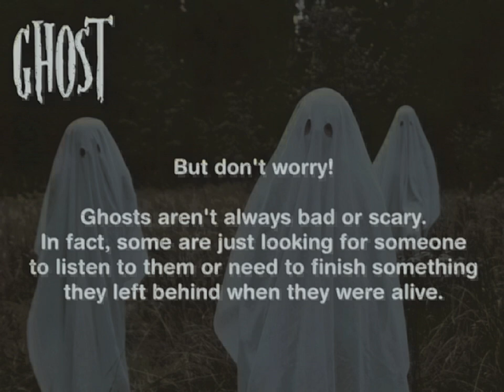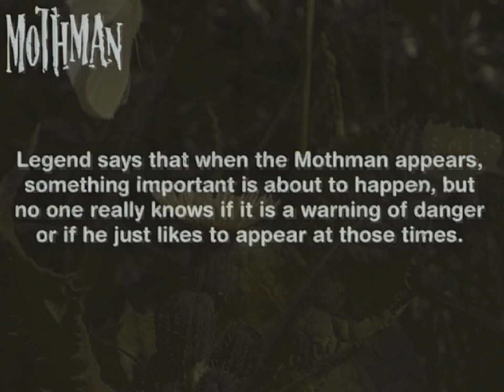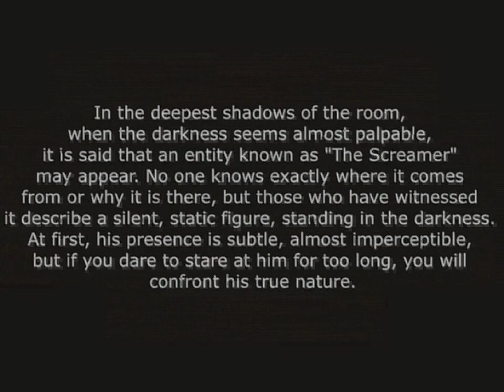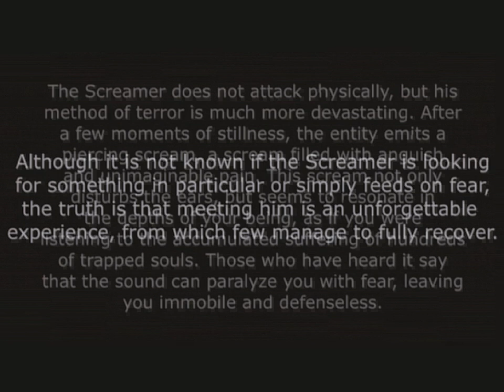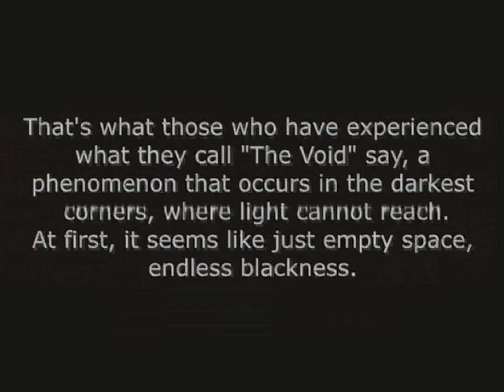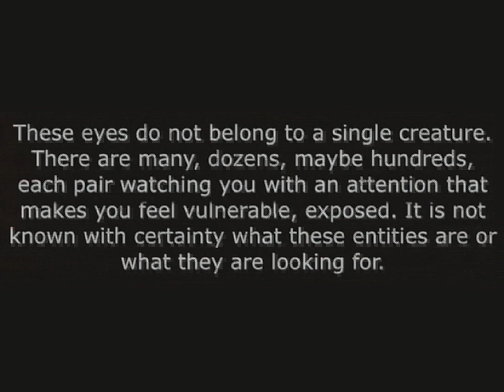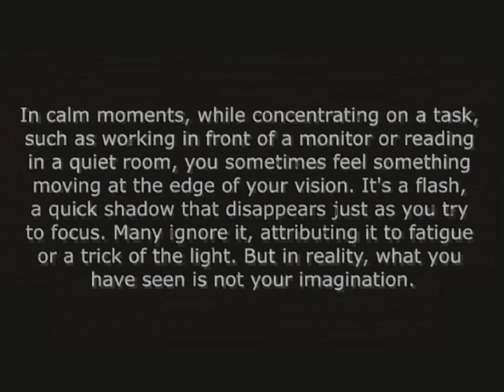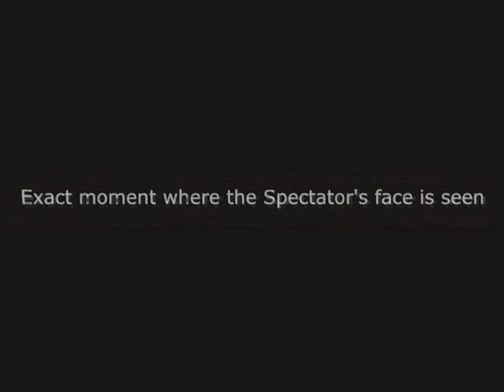HALLOWEEN CREATURES - SPECIAL EDITION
"I was able to record it. I don't know what the hell that was."